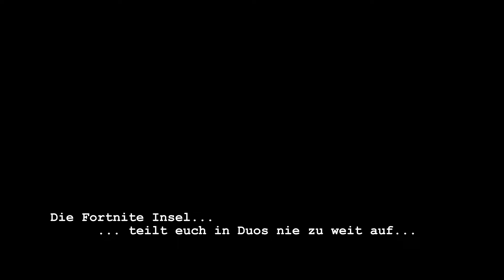Fortnite Lehrer *SHOTGUNS? NOPE! PISTOLS? YES!* feat. TrineBamboline x Dogtown_survivor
Ein neuer Edit... Neu? Ja! Jetzt (fast) komplett auf Deutsch! Warum? Warum nicht!? Hab Spaß mit meinen Fortniteerlebnissen der letzten zwei Wochen!
Und wie immer: Maximum Respekt an alle Supporter und DANKE fürs Reinschalten!
Hab keinen guten Tag, hab einen tollenTag!